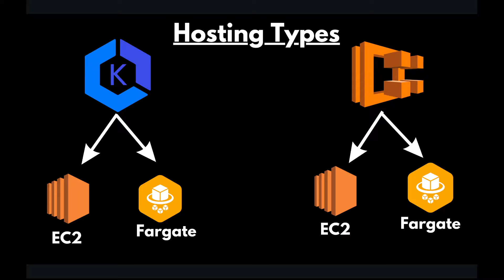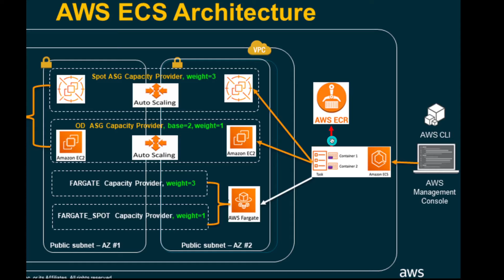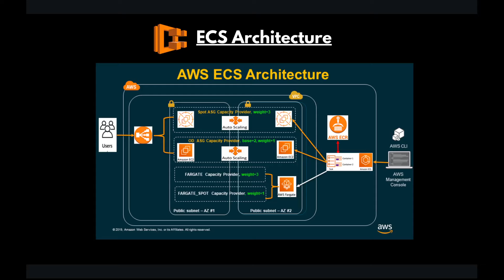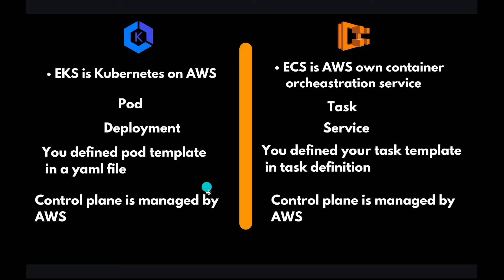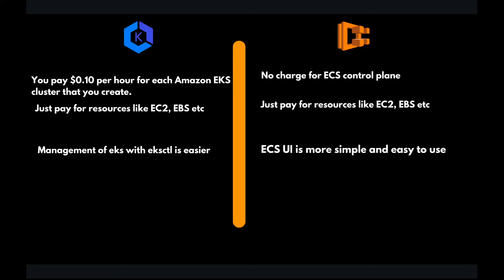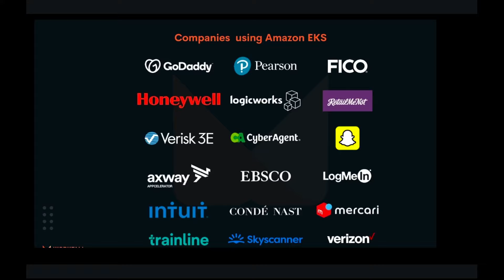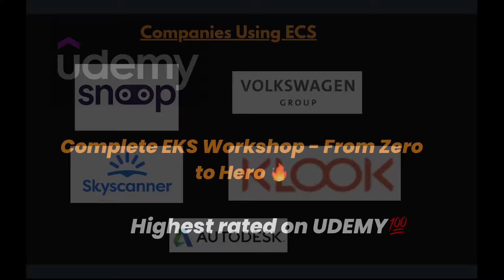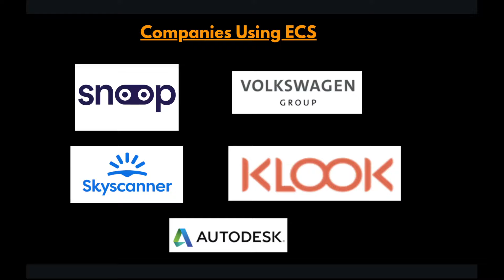AWS EKS vs ECS | Containers on AWS explained (in Hindi)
🔍 Searching for the right container orchestration solution? 🚀 Dive into our comprehensive comparison of AWS EKS (Elastic Kubernetes Service) and ECS (Elastic Container Service) to make an informed decision for your cloud-native applications!

2. EKS Bootcamp Course Student Reviews on Udemy -

3. BOOK A SESSION WITH MENTOR @amazon @google @microsoft

Choosing between AWS ECS and EKS depends on your specific needs, resources and expertise. If you are already embedded in the AWS ecosystem and require a simple, integrated solution for container management, ECS is likely the best choice. Its seamless integration with other AWS services, automatic scalability, robust security features and straightforward pricing model make it an excellent choice for businesses of all sizes.

However, if you require the flexibility to run your applications both on-premises and in the cloud and have the resources and expertise to manage a more complex system, EKS may be a better fit. It offers more control over your applications, robust security features and can be cost-effective for large-scale applications.

In this in-depth video, we break down the key differences, advantages, and use cases of AWS EKS and ECS, helping you navigate the complex landscape of container management.

📊 Topics Covered:

Introduction to AWS EKS and ECS
Architecture and Components Comparison
Terminologies used in AWS EKS and ECS
Cost Considerations and Pricing Models